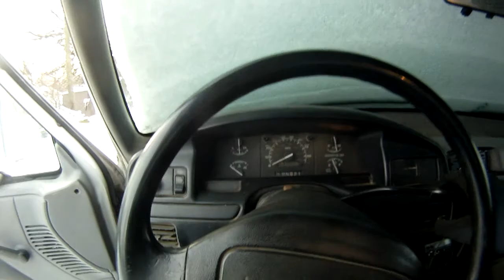Fordzilla Snowy Cold Start